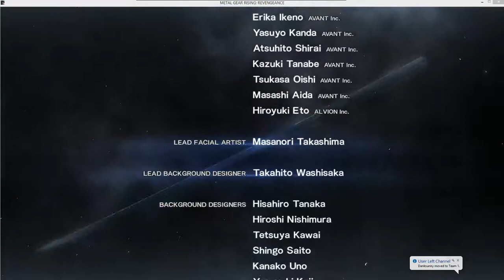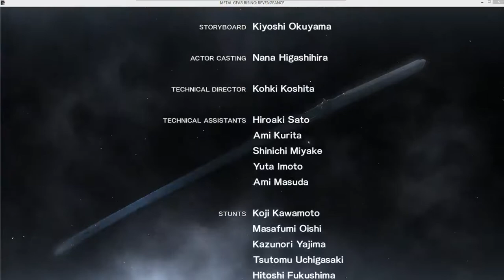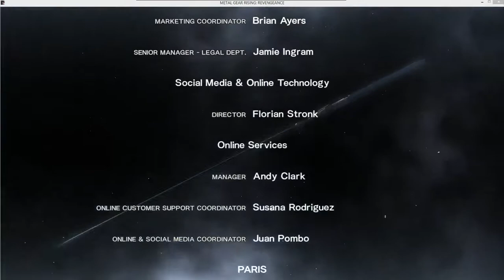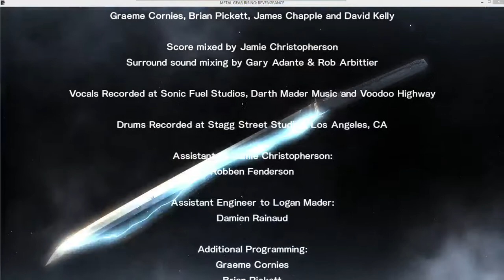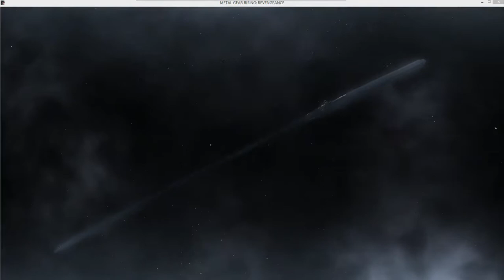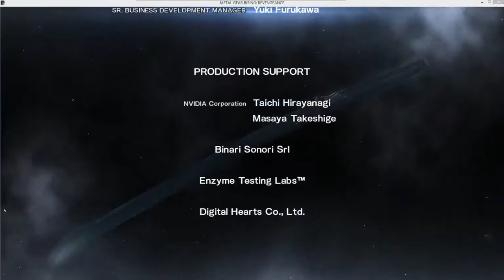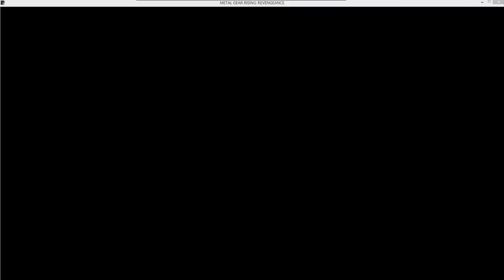MGS: Revengeance - Final Fight Part 2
Final Fight Part 2 of my MGS: Revengeance play through. I had a ton of fun streaming this game regardless of how bad I was at MGS.